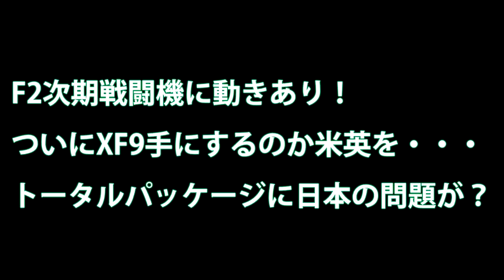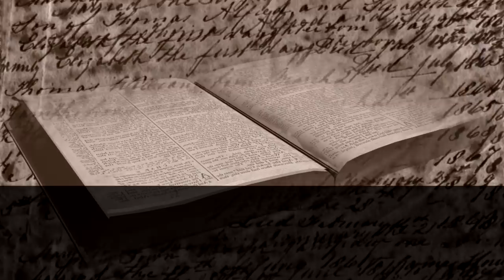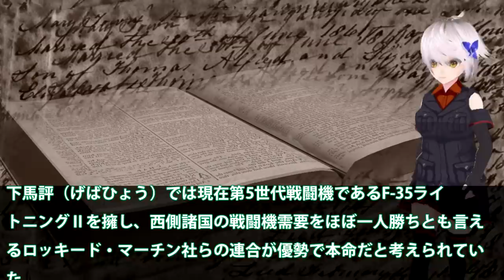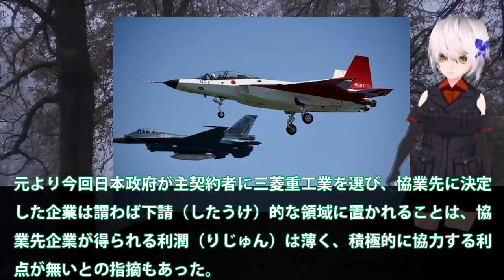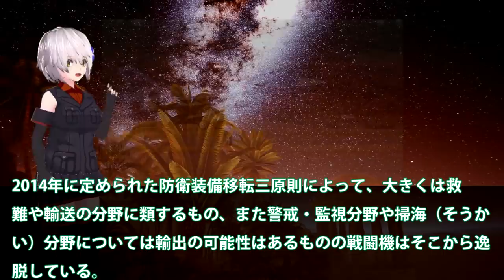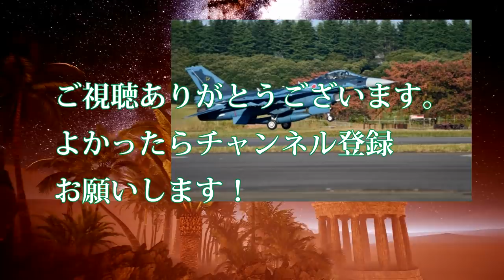F2次期戦闘機に動きあり！ついにXF9手にするのか米英を・・・トータルパッケージに日本の問題が？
関連動画

引用・転載「出典：海上自衛隊ホームページ」
引用・転載「出典：航空自衛隊ホームページ」
引用・転載「出典：陸上自衛隊ホームページ」

海外の反応 衝撃「ヤベェもん作ったな…」航空自衛隊の戦闘機の技術力が凄まじすぎると外国人震え上がる！
海外話題!!&quot;日本製&quot;への期待が凄いことに!?独自開発の次世代ステルス機に外国人も興味津々!!
【衝撃】F 3戦闘機のエンジン開発最新状況に韓国が大発狂ｗｗｗ「XF9 1」エンジンの実力が凄すぎる驚愕の真相とは？『海外の反応』 ！！
次期戦闘機《F-3》その翼に秘められた秘密とは 中国の量子レーダーを破れ！